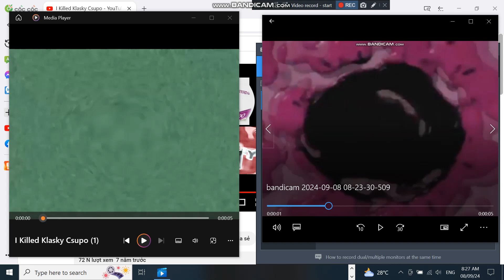Klasky Csupo in Going Weirdness Every Spilt Version